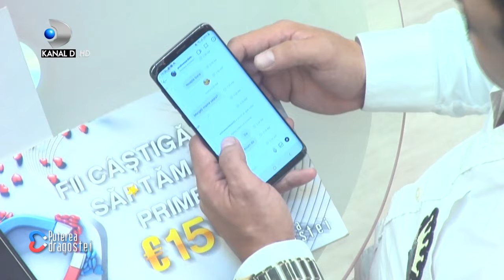Ce au discutat Andra si None tarziu in noapte? Sar scantei in Mocanu si Andy! Ce au de impartit?